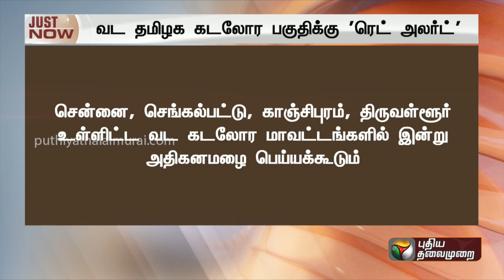வட தமிழக கடலோர மாவட்டங்களுக்கு ரெட் அலர்ட் | PTT